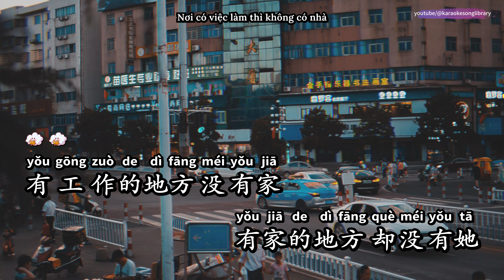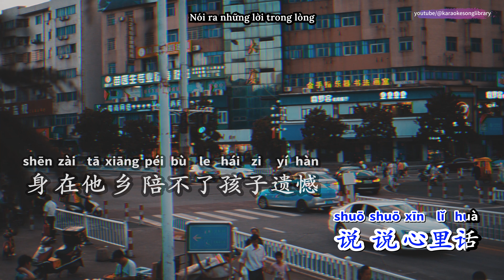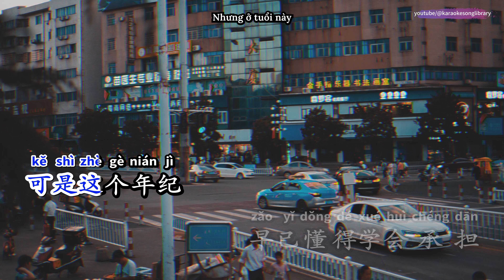[KARAOKE] NƠI CÓ VIỆC LÀM THÌ KHÔNG CÓ NHÀ - Hầu Trạch Nhuận/ 工作的地方没有家/ 侯泽润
Bài hát: Nơi có việc làm thì không có nhà/ 工作的地方没有家
Nghệ sĩ: Hầu Trạch Nhuận/ 侯泽润
Năm phát hành: 2023
Lyrics:

yǒu gōngzuò dì dìfāng méiyǒu jiā
yǒu jiā dì dìfāng què méiyǒu tā
zhè shìjiè zhēn de hěn dà
wàn jiā dēnghuǒ zhōng shuōzhe huà

chéngshì de yèsè yǔ fēngshā
bǎ suǒyǒu de lèishuǐ dū yàn xià
zhǐ néng zìjǐ duìzhe zìjǐ
shuō shuō xīnlǐ huà

shēn zài tāxiāng péi bùliǎo hái zǐ yíhàn
dōu lǐ tāo bù chū qián huì juédé nánkān
sānshí chūtóu de niánjì
zěnme jiù nàme de nán

bùxiǎng tā de tóngnián méi wǒ de yībàn
xiàng zhā yī gēn cì zài wǒ de xīnlǐ zhuǎn
kěshì zhège niánjì
zǎoyǐ dǒngdé xuéhuì chéngdān

chéng shì de yèsè yǔ fēngshā

dōu guàiwǒ méiyǒu tài dà de nénglì
suǒyǐ tóngnián quēshǎo péi tā de quánlì
yī nián xuěhuā luò mǎn yī dì
tā yǐ dàguò wǒ zhǎng xīn

有工作的地方没有家
有家的地方却没有她
这世界真的很大
万家灯火中说着话
城市的夜色与风沙
把所有的泪水都咽下
只能自己对着自己
说说心里话
身在他乡陪不了孩子遗憾
兜里掏不出钱会觉得难堪
三十出头的年纪
怎么就那么的难
不想他的童年没我的一半
像扎一根刺在我的心里转
可是这个年纪
早已懂得学会承担
这世界真的很大
说说心里话
三十出头的年纪
怎么就那么的难
可是这个年纪
都怪我没有太大的能力
所以童年缺少陪他的权利
一年雪花落满一地
他已大过我掌心
三十出头的年纪
怎么就那么的难
可是这个年纪
Music Copyright
- This song is copyrighted by the singer and the owning company.
- If you love their music, please support the original version. Supporting the original version helps the singer and the owning company to continue creating quality music.